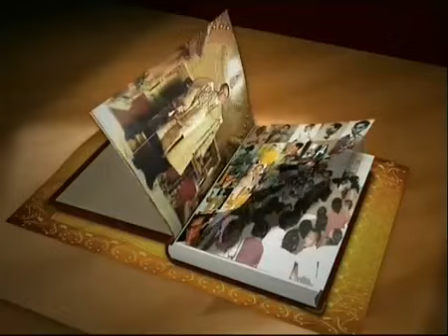บันทึกงานของในหลวง ตอน ๘ พระมหากรุณาที่เท่าเทียม วันที่ 28 มิ ย 2557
สารคดีเฉลิมพระเกียรติ ของพระบาทสมเด็จพระเจ้าอยู่หัว เรื่อง บันทึกงานของในหลวง ตอน ๘ โครงการพระดาบส วันที่ 21 มิ.ย. 2557

โดย สํานักราชเลขาธิการ OHM